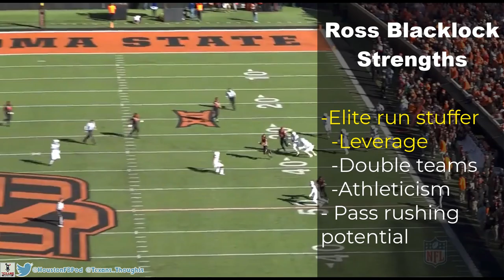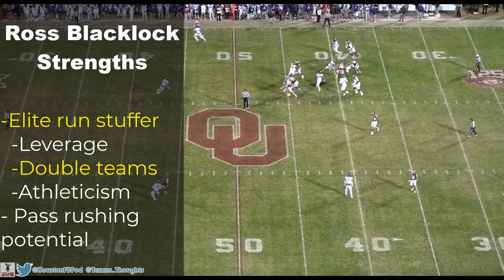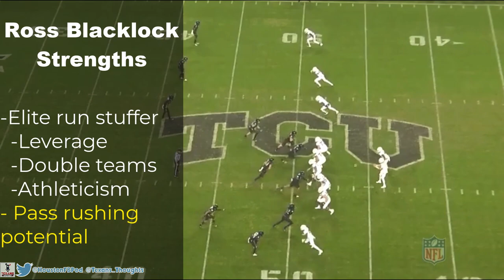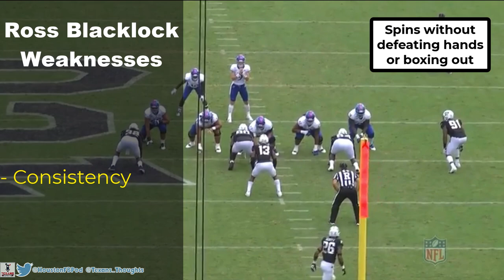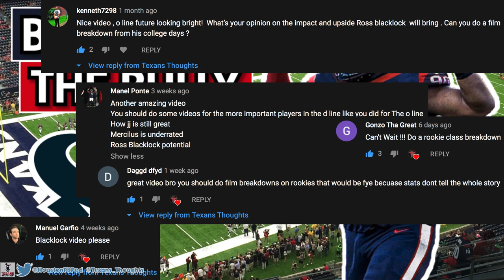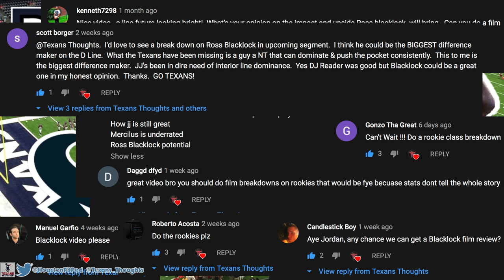Houston Texans Ross Blacklock Film Breakdown | 2nd Round STEAL | DJ Reader Replacement | TCU DT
In this video I will break down TCU Defensive Tackle Ross Blacklock's college film. He is an amazing run stuffer, athletic freak, and shown great flashes of pass rushing. He's your prototypical modern DT and I'm excited to see him perform. Many thought he would be a 1st round pick in the NFL draft, so to get him in the 2nd, looks like a steal!